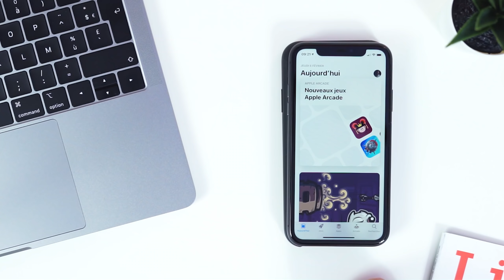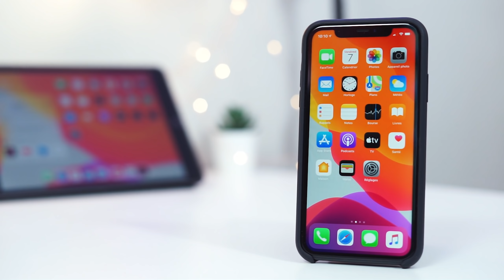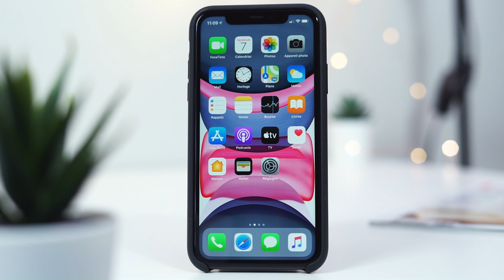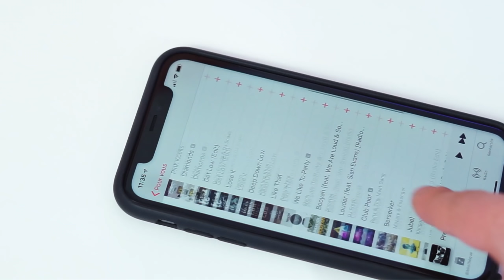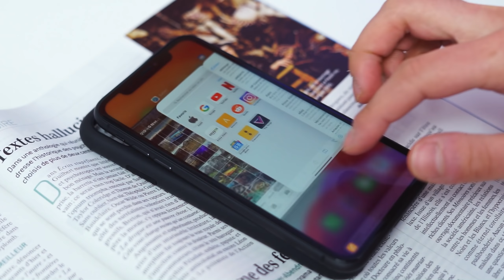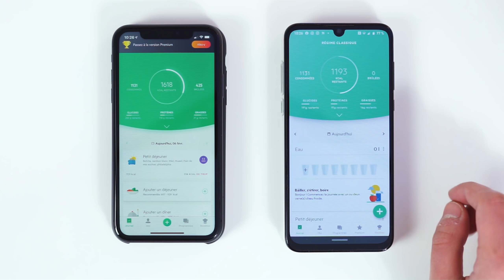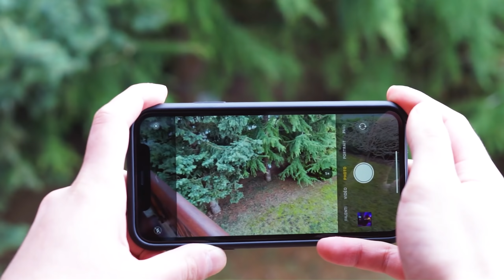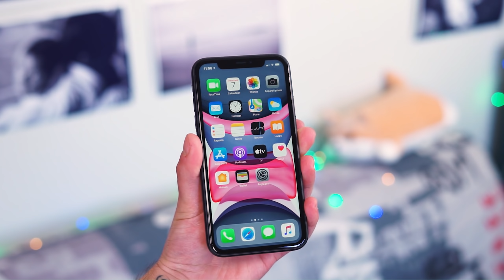Le bon élève - Test de l'iPhone 11 en 2020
Entre cohérence, soin au design et performances impressionnantes... Qu'est-ce qui pose problème à l'iPhone 11 ?

Il n'existe que très peu de smartphones aussi polarisants que l'iPhone. Pour 800€, Apple propose une formule ultra complète, équilibrée, aussi bien ambitieuse sur certains points qu'ennuyeuse sur d'autres.

Si l'iPhone 11 est un excellent choix pour le grand public, l'est-il pour moi ? C'est ce qu'on va voir aujourd'hui.
Vous regardez NighTech, c'est Thomas = )

iPhone 11
Si vous achetez l'iPhone via ce lien, vous payez le même montant, mais je toucherai une petite commission. Merci ! =  )

Le Café du Geek, toutes vos news High-Tech / culture geek:
lecafedugeek.fr

Ce qu'il fait est vraiment génial, entièrement gratuit et utilisable pour tous vos projets. Profitez-en !